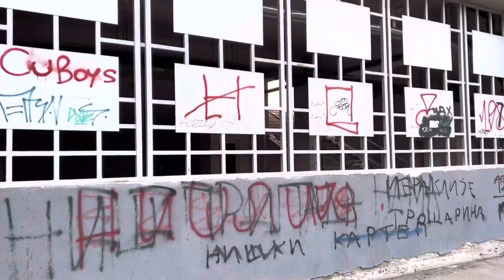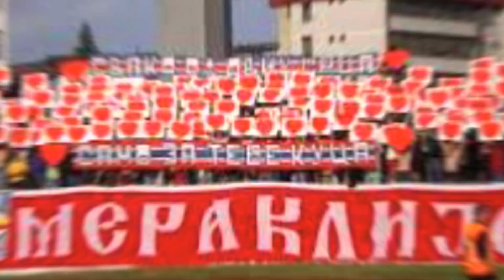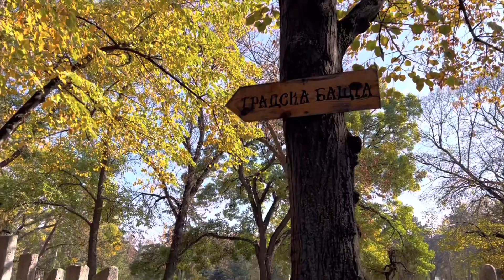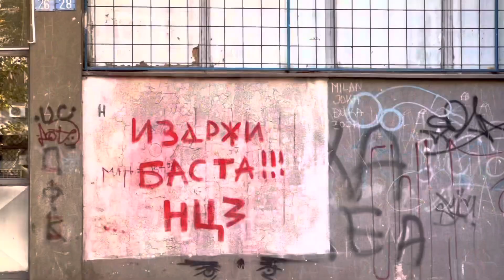Radnički Niš. Футбол, который вам не понравится (но город Ниш – понравится)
Раднички: посмотрел футбол в 3-м городе Сербии: адская подтрибунка стадиона, крутейший заказ с трибуны и немного фанатов.

Ниш: милый небольшой городок, прогулялся по центру, показываю вам.